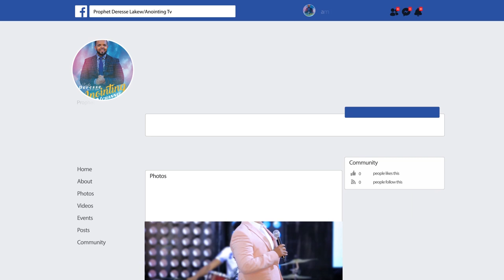ነገሬ ተሳክቷል...||MAN OF GOD PROPHET DERESSE LAKEW